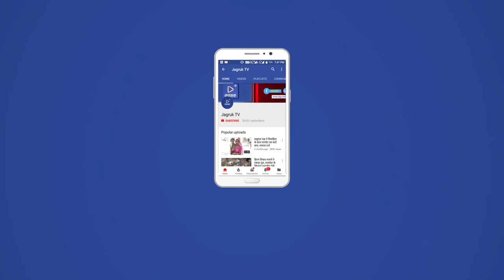JAGRUK TV : जयपुर : कांग्रेस के खिलाफ भाजपा यूवा मोर्चा का प्रदर्शन ।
सुराज संकल्प के वादे को निभाते हुए 15 लाख युवाओं को रोज़गार देने के क्रम में वसुंधरा सरकार ने 54,000 तृतीय श्रेणी अध्यापकों की भर्ती प्रक्रिया शुरू कर फरवरी 2018 में परीक्षा आयोजित करवाई और अप्रैल 2018 तक इसका परिणाम भी घोषित कर दिया। अब बारी थी अभ्यर्थियों को नियुक्ति देने की। लेकिन युवा हितैषी बताने वाली कांग्रेस को मात्र तीन माह में पूरी हुई इस भर्ती प्रक्रिया की सफलता रास नहीं आई।

परिणाम के चार दिन बाद ही कांग्रेसी कार्यकर्ता महेन्द्र जाटोलिया और कमलेश चौधरी ने कांग्रेसी वकील विज्ञान शाह के माध्यम से उच्च न्यायालय में निराधार आरोपों के साथ याचिका दाखिल कर दी। लेकिन वसुंधरा सरकार ने अपनी सुझबूझ से, अनुभवी वकीलों की टीम तैयार कर अधर में लटकी इस भर्ती को संकट से निकाल दिखाया और मई, 2018 में HC ने भर्ती प्रक्रिया को जारी रखने के आदेश दिए। लेकिन कांग्रेस ने जैसे मानो युवाओं के भविष्य को अंधकार में डालने की सौगंध ही खा रखी थी। हाईकोर्ट के इस आदेश पर पूर्व मुख्यमंत्री अशोक गहलोत के अधिवक्ता आरएन माथुर मैदान में उतरे और फिर से अदालत का दरवाजा खटखटाते हुए HC की खण्डपीठ में मामले को घसीटा। इतना ही नहीं आदर्श आचार सहिंता की दुहाई देकर कांग्रेस ने निर्वाचन आयोग को भी नियुक्तियां रोकने के लिए पत्र तक लिखा। जिसका नतीजा सब के सामने हैं...